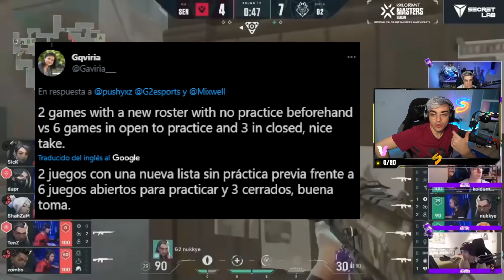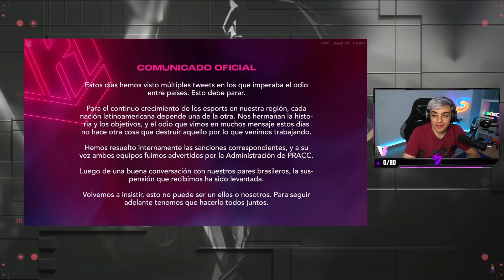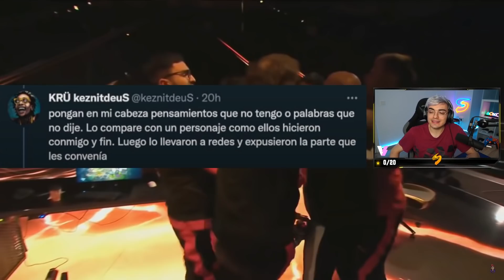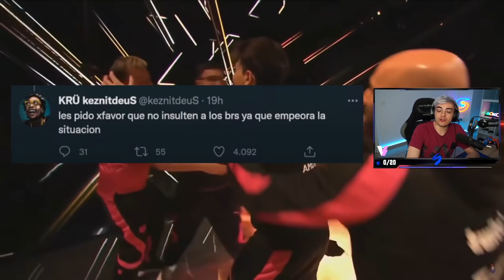¡KEZNIT SANCIONADO por KRU! INJUSTICIA? MIXWELL VUELVE a JUGAR en G2 ESPORTS!